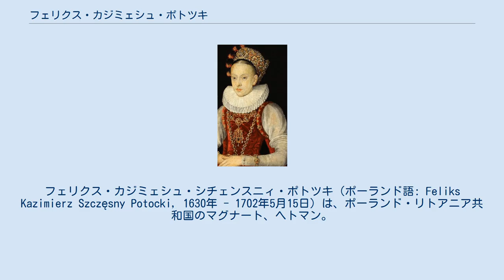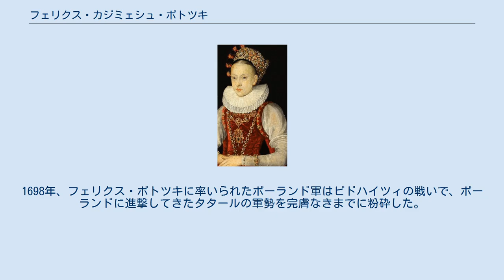フェリクス・カジミェシュ・ポトツキ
スタニスワフ・レヴェラ・ポトツキ
フェリクス・カジミェシュ・シチェンスニィ・ポトツキ（ポーランド語: Feliks Kazimierz Szczęsny Potocki, 1630年 - 1702年5月15日）は、ポーランド・リトアニア共和国のマグナート、ヘトマン。
 王冠領大ヘトマンを務めた大貴族スタニスワフ・レヴェラ・ポトツキの次男で、兄アンジェイもヘトマンであった。
1661年、彼は王冠領野戦ヘトマンだったイェジ・セバスティアン・ルボミルスキ公の娘クリスティーナと結婚して5人の子供をもうけた。
義父は1665年に国王ヤン2世カジミェシュに対して反乱を起こしている。
クリスティーナとの死別後は長く独身を通したが、晩年になって再婚した。
 フェリクスは1663年より王冠領副大膳官、1669年よりシェラツ県知事、1682年よりキエフ県知事、1683年よりクラクフ県知事、1692年より王冠領野戦ヘトマン、最晩年の1702年にクラクフ城代および王冠領大ヘトマンをそれぞれ務めた。
ベウツ、クラスニスタフ、フルビェシュフ、ロプチツェ、ソカル、トルマチュ、ニスコの代官でもあった。
 フェリクスは1655年から1664年までの間、共和国に対する反乱者および侵入者であるウクライナ・コサック、スウェーデン、トランシルヴァニアおよびロシア・ツァーリ国との戦いに従事した。
1669年5月2日から6月19日まで開催された国王選出に際しての議会では、彼は議長としてミハウ・コリブト・ヴィシニョヴィエツキのポーランド王選出に貢献した。
 フェリクスは1673年のホチムへの遠征で勇名を馳せた。
彼はヤン・ソビェスキの国王選出を支持し、大トルコ戦争中の1683年にはウィーン遠征を準備したほか、クリミア・タタール人やトルコ人との長きにわたる戦いを続けた。
1698年、フェリクス・ポトツキに率いられたポーランド軍はピドハイツィの戦いで、ポーランドに進撃してきたタタールの軍勢を完膚なきまでに粉砕した。
 最初の妻クリスティーナ・ルボミルスカ